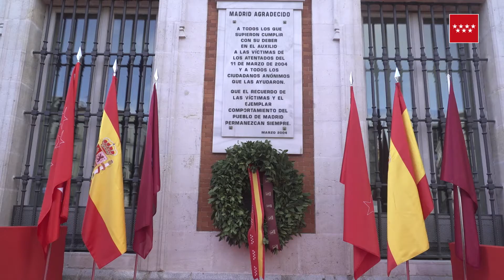Cristina Cifuentes presente en los actos de homenaje a las víctimas del 11M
La presidenta de la Comunidad de Madrid, Cristina Cifuentes, ha participado en los diversos actos de recuerdo y homenaje a las víctimas de los atentados del 11 de marzo de 2004 celebrados durante toda la jornada.